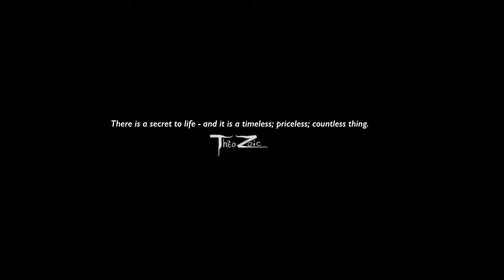The Kaleido-Tron (FIRE)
Gulliver's Kaleidoscope is a simple home-made prism consisting of three-foot mirror pieces and a few LED lights. There is no special effects or Adobe Photoshopping here.

Just lights, camera, and eclectic action.

Featuring the song "Much More to Lady M" (Chris Bear Remix) - Blonde Redhead.

(instagram & facebook @theozoic)